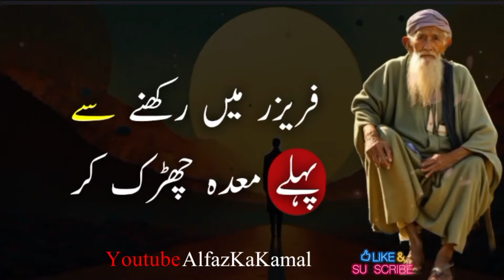Ye Nuskha Kha o Zindgi Bachao,Hakim Luqman Aqwal e Zareen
1) Motivational quotes
2) Inspirational quotes
3) Best quotes ever
4) Life quotes motivation
5) Aqwal e Zareen in urdu
6 ) Inspirational Hindi Quotes